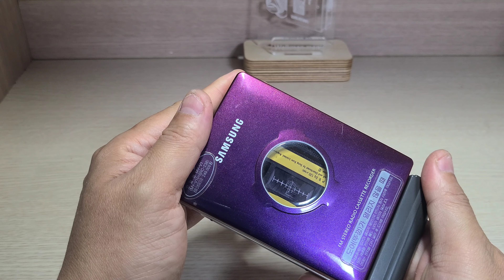SAMSUNG MY-V10 Cassette Walkman